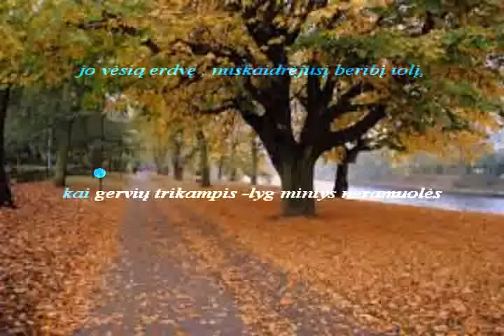Vėl ruduo . Muzika S. Gurskio iš ciklo ,,Rudens spalvos,, eilės O.Jasinskienės